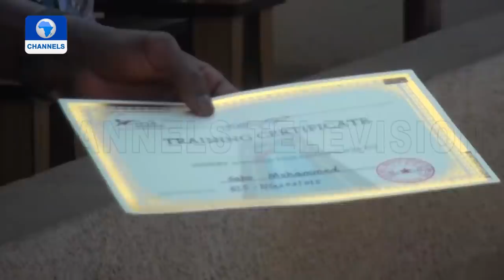Army Acquires 60 New Armoured Vehicles From China